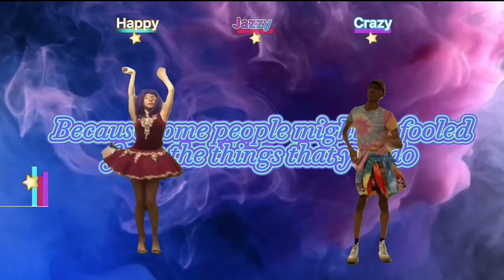Just Merc Dance 2025| For & From By God Is A Woman Of MOD ft. Alistar Track Gameplay Preview